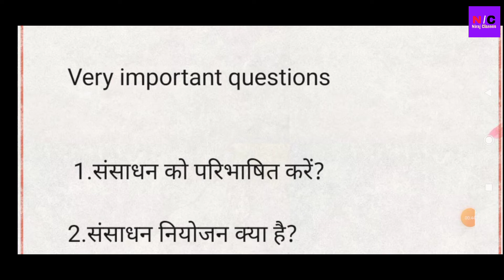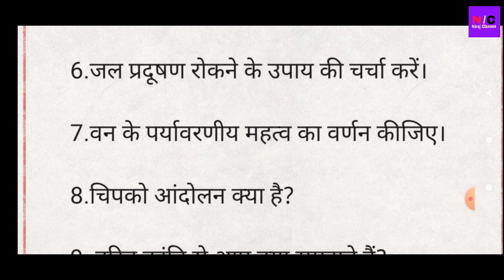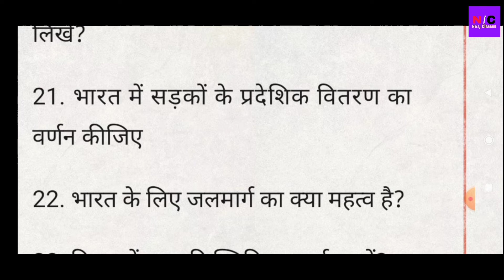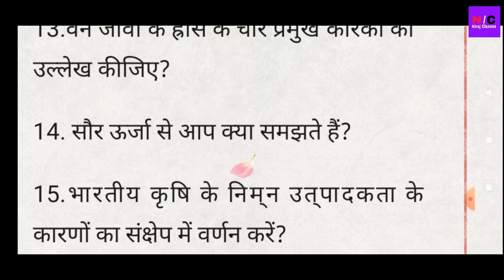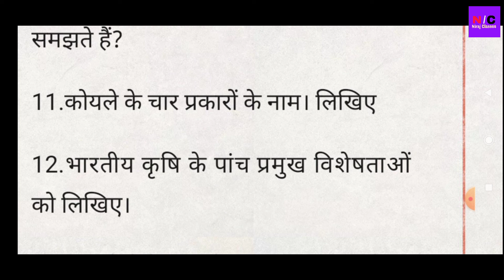class 10 geography most important questions 2022 | bihar board | class 10 bhugol important question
Class 10th geography important question subjective 2022 Bihar board